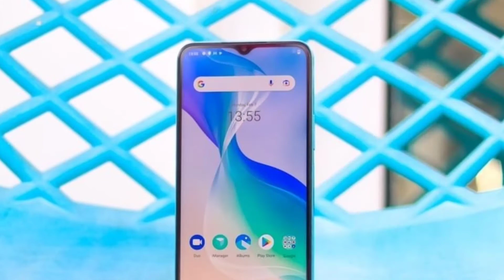VIVO T1 PRO 5G | INDIA LAUNCH CONFIRM @ ₹1X,990..! | FULL SPECIFICATION, RENDERS, PRICE ..!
realme 9 pro vs vivo t1 pro
vivo t1 pro vs realme 9 pro
realme 9 pro 5g vs vivo t1 pro 5g
vivo t1 5g pro price
vivo t1 pro series
vivo t1 pro camera
vivo t1 pro 5g vs realme 9 pro 5g
realme 9 pro vs vivo t1 pro speed test
realme 9 pro vs vivo t1 pro camera test
vivo t1 pro 5g vs realme 9 pro

LINKS►
MY MOBILE